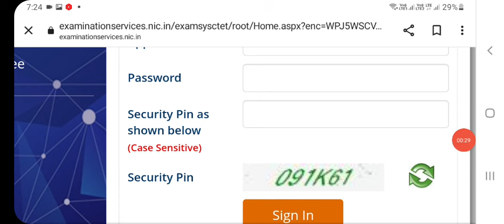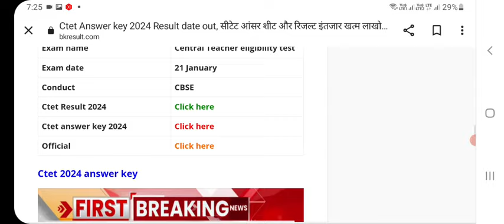ctet answer key 2024|ctet exam answer key |CTET exam latest news today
ctet exam cancel news today |ctet exam paper leak news |ctet exam paper leak update